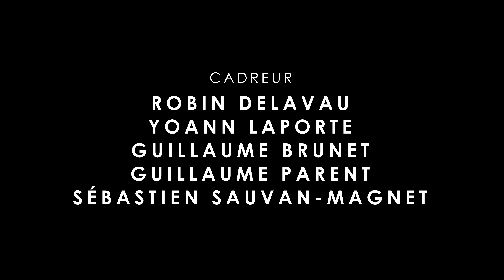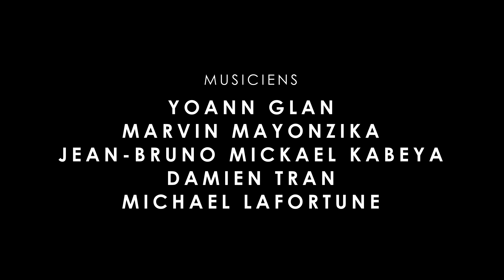RSKO - 10H Pétantes / Sal histoire / Blue Magic / Contvct (Only Live Music)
ONLY LIVE MUSIC de @rsko, cliquez sur votre passage préféré :
00:20 : RSKO - 10H Pétantes (Live)
04:43 : RSKO - Sal histoire (Live)
08:48 : RSKO - Blue Magic (Live)

Réalisateur : Cédric Passinay

Un lieu d’exception au sein de la ville lumière, des artistes venant partager leur passion, le temps d’une session (10 minutes), en chanson, mais aussi en échangeant quelques mots face caméra, tel est l’essence même du « ONLY LIVE MUSIC », un programme original, que vous retrouverez en exclusivité sur « addict. », la nouvelle chaîne référence pour les amoureux de la musique live Pop - Pop Urbaine. @rsko est l’invité dans cette nouvelle session live !